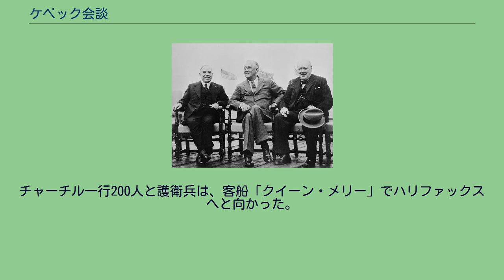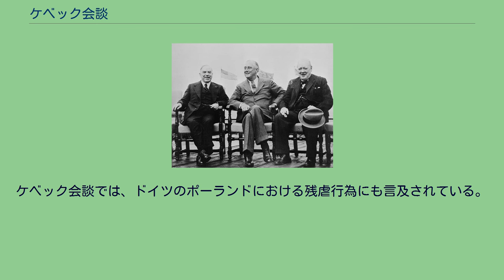ケベック会談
ケベック・シティーの歴史
イギリス・カナダ関係
第1次ケベック会談に出席中のマッケンジー・キング、フランクリン・ルーズベルトおよびウィンストン・チャーチル。
ケベック会談（ケベックかいだん）は、第二次世界大戦中の1943年8月17日から8月24日にイギリスおよびアメリカ合衆国によってイギリス自治領カナダで開かれた秘密軍事会合である。
会談のコードネームは“QUADRANT”（四分円）。
1944年の会談との関係で、第1回ケベック会談とも呼ぶ。
1943年7月、ハスキー作戦によりシチリア島の戦いが連合軍の勝利に終わり、イタリアのベニート・ムッソリーニが失脚するなど、第二次世界大戦の戦局は大きく変化した。
これらの情勢の変化を踏まえ、ルーズベルトとチャーチルは、5月の第3回ワシントン会談に続き、再度の英米首脳会談を行う必要があると一致した。
そこで、ルーズベルトの提案により、ケベックを開催場所として会談が行われることになった。
開催場所はイギリス自治領だったカナダのケベック・シティーのシタデルとシャトー・フロンテナック。
主な出席者は、イギリス首相のウィンストン・チャーチルとアメリカ合衆国大統領のフランクリン・ルーズベルトで、カナダ首相のウィリアム・ライアン・マッケンジー・キングも関わったが正式な参加国ではなかった。
チャーチル一行200人と護衛兵は、客船「クイーン・メリー」でハリファックスへと向かった。
航海中、フランスへの反攻作戦やビルマ戦線について、イギリス側の案の検討が行われた。
シタデルに集まったマッケンジー・キング、ルーズベルト、チャーチルとカナダ総督のアレクサンダー・ケンブリッジ（en）。
秘密議事録によれば、出席した連合国の首脳により、フランスへの反攻計画「オーバーロード作戦」の実施が合意された。
そして、ドイツ本土への爆撃の強化や、フランス上陸に備えたアメリカ軍のイギリス本土進出の継続が約束された。
チャーチルが強い関心を寄せる地中海戦線についても、イタリアの枢軸国からの脱落とイタリア本土及びコルシカ島攻略を狙った戦力の集中を図るものと決めた。
バルカン半島に対する作戦はゲリラへの援助にとどめることになった。
会談では、特に極東の戦略問題が討議され、アメリカからは、日本に対して海洋軍事力による粉砕と日本近海の制圧とともに、ビルマを通って中国の日本軍に攻撃力を向け、その上で中国の空軍基地から日本本土に対する集中的、連続的空襲が不可欠であるとした。
イギリスからは、太平洋正面からフィリピンへ、次いで日本本土を包囲的に作戦を進める戦略を主張した。
結局決定には至らなかったが、中国との陸路の連絡をつけ、かつ空路を改善し確保する目的をもって、その攻撃作戦に努力を傾注すべきことが決定され、ドイツ崩壊後12か月以内に日本を敗北させるように立案することとされた。
そのために、日本の国力を消耗させ、交通線を遮断し、本土攻撃のための前進拠点を確保するための、より活発な作戦行動を展開する方針が決定されている。
中国への援蔣ルートについては、陸路の連絡回復とハンプ越えによる空輸強化に努めることが決定された。
この会談ではB-29の使用が戦略の一つとして取り上げられ、アメリカからはセッティング・サン計画が提案された。
内容は中国を基地とするB-29の28機ずつの10編隊（逐次20編隊に増強）から始め、ドイツ降伏から12か月以内に日本を屈服させることを目標にしていた。
この会談での戦略に関する合意は、ソビエト連邦と蔣介石率いる中国にも連絡された。
そのほかの議題として、激化したイギリス委任統治領パレスチナでの反英運動をなだめるため、共同声明も公表された。
ケベック会談では、ドイツのポーランドにおける残虐行為にも言及されている。
核兵器の開発についても、3カ国の協力体制強化が話し合われた。
チャーチルとルーズベルトは、核兵器技術共有に関しての合意書であるケベック協定にも密かに署名していた。